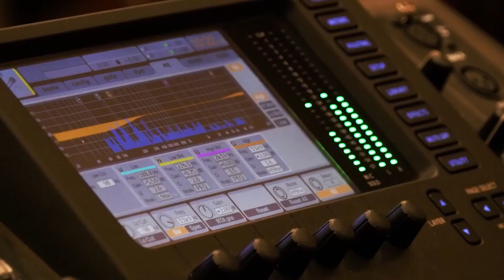Amazon Facility ’ਚ ਕੋਵਿਡ ਕੇਸ ਆਉਣ ਕਾਰਨ Health Department ਵੱਲੋਂ ਬੰਦ ਕਰਨ ਦੇ ਹੁਕਮ | Parvasi TV